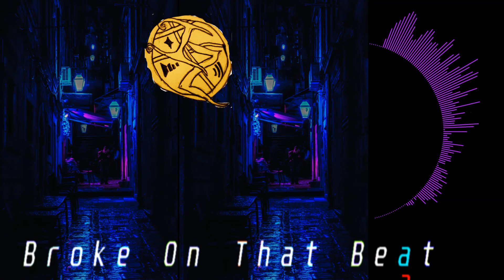Broke On That Beat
Artist: Iulius Zion
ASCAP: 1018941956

The images were combined together using FL Studio ZGameEditor Visualizer plugin Polar by K+OBV10U3_NINJA and TextDraw by Jph Wacheski

When your body can't help but groove you know this is that mood, when you just want to move but you have no money left groove.